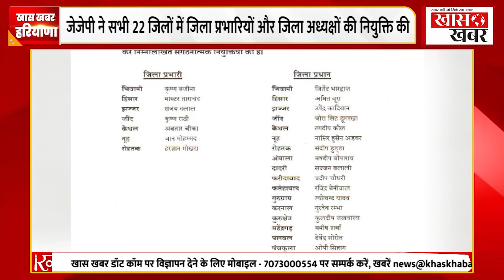Haryana में संगठन खड़ा करने में असमर्थ Congress | Khaskhabardotcom